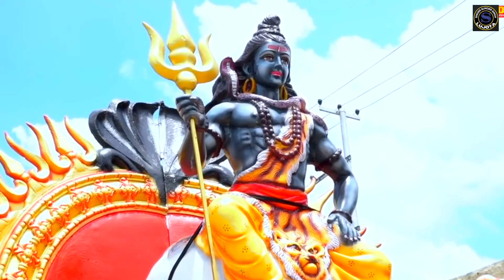BHOLE KE CHELE KE MAJE MAJE (OFFICIAL VIDEO) POOJA SAINI ll RAJSTHANI D.J SONG II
Starting :- GULZAR & POOJA SAINI

Singer :- Sunder singh Lujota

Song :- ES KI BHN KE MAJE MAJE

 Lyrics :- sunder Singh Lujota

Studeo :-  foji recording studio

Video Edit :- Amit garowar

VIDEO SUTING:- BHARAT Bohra

Director :-  bhart Bohra

Producer Editor :- Pooja saini Narnaul

Copy right :- Lujota music & DHINDOR MUSIC COM

Album :- Haryanvi

DOP :- Amit garowar

Poster :- Pardeep Gurjar

Music label :- Lujota music

Category :- Rajsthani & Haryanvi

SPL THX :- SACHIN DHINDOR  ! SINGER SAHIL SAINI ! SANY YADAV  ! SHEETU BHADANA ! KAPIL JI ! RIYA BETI

Lujota music a unit of Lujota music company music private limited.

iski bahan k maje maje iski ki bhn k maje maje
iski ki bhn k maje iski bhn k maje iski ki bhn k maje maje iski ki bhn k maje maje#uski bhn k maje maje

songshindi songsbollywood songsnew ji hindi songsromantic hindi songsnew rajasthani songrajasthani songsnew rajasthani song 2023kb naredi new songanil chandela new songhindi love songslatest rajasthani song 2023romantic songsmarwadi songnew marwadi song 2023new song 2023marwadi new song 2023rajasthani new song 2023bablu ankiya new song 2023Samay singh peelwal new songsamay singh peelwal ke ganeshankar vidhudi ke ganeSuresh bhardwajsuresh bhardwaj viral videourban development minister suresh bhardwajaapviral music instagram reelsinstagram reels songsInstagram trending song kb naredi viral songतेरी पायल लाऊँ झुमके लाऊँkb naredi dj remix songspranjal dahiyaDg mawai rasiyadg mawai kodapuraKb nareditrending rasiyadgmawaidj remix rasiyasatto gurjar new songSatto gurjar new rasiya 2024tseries haryanvi2 numbari haryanviraj mawar songajay hooda new song photoajay hooda non stop songsajay hooda all songbharti choudhary songSandeep chandel songसत्तो गुर्जर के रसियाsatto gurjar dj rasiyasangeeta yadav live programaaj taktop newskangana ranaut interviewSangeeta yadav
iski bahan ke maje majehar har mahadevBhole ki trendingsongbholi ke lyana se haryanviGulshan musicdevon ke dev mahadevBhole baba songRajasthani trending song bholenathshiv songmahadev songsdj songrajasthani djIski bhen ki maje maje song djiski bhen ki maje maje song dj remixrajasthani maje maje songIs ki bhn k maje maje sunder singh lujota songlatest haryanvi song